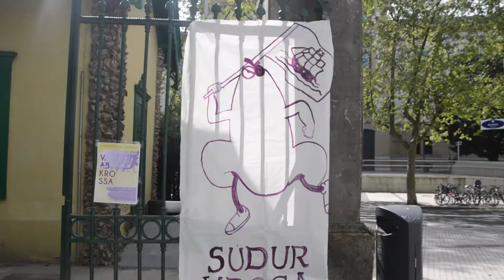IX. Sudur Krosa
Eguzkipean eta eguraldi ederrarekin hainbat lagun animatu dira IX. Sudur Krosean parte hartzera